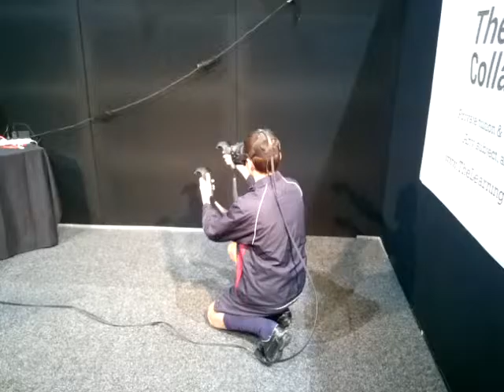Me Testing The HTC Vive!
This is so AWESOME